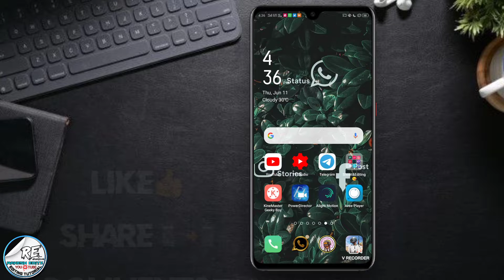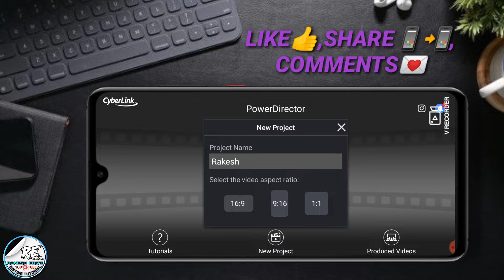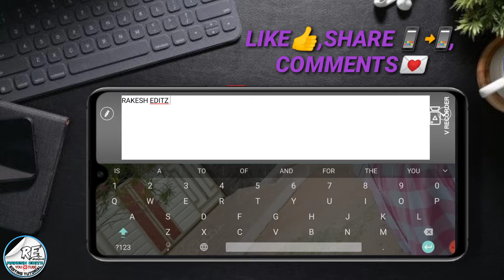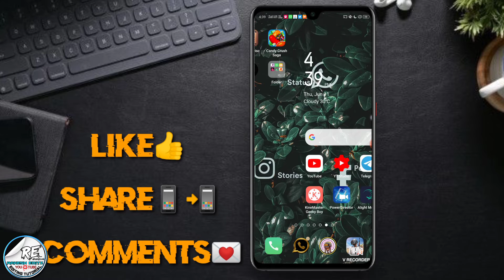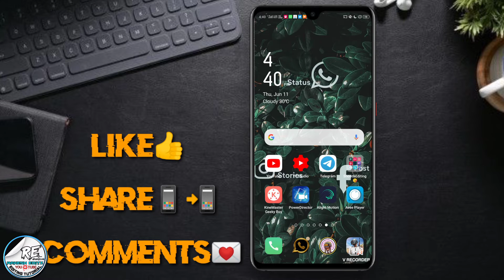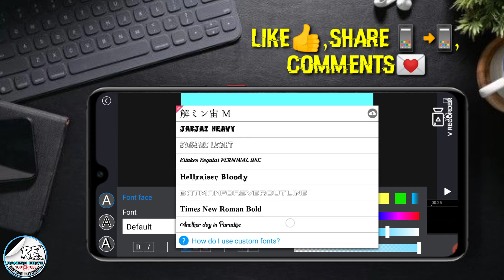cyberlinkpowerdirector pro How to add custom fonts in power director || Rakesh Edits Official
rakesheditzofficial # powerdirector Pro # trending WhatsApp status video editing tutorial # kinemaster Google Drive # CyberLink powerdirector pro version # animation

NOTE: All content used is copyright to RAKESH EDITZ OFFICIAL.use for commercial display or editing of the content without proper authorisation is not allowed

©NOTE:some images, musics,videoes,graphics,are shown in these videos may be copyrighted to respected owners,not mine .

KEYWORDS & TAGS

Rakesh Editz Official
Animated lyrics whatsapp status
Kinemaster pro
How to create instagram trending instagram animation lyrics whatsapp status
Cover link power director
Whatsapp status editor
Alightmotion editing
Rakesh Edits Official editing tutorial in telugu